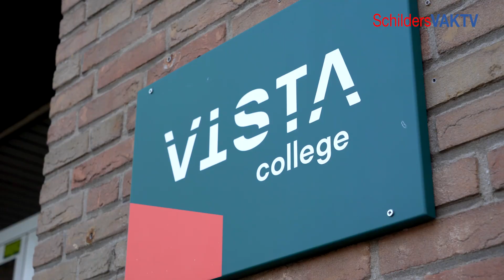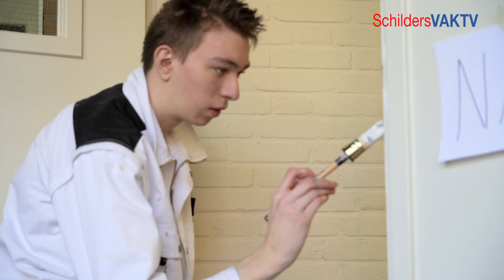Leerlingen in het diepe met Drost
SchildersVAKTV steekt zijn licht op in Sittard. Deze keer niet alleen, maar in samenwerking met Drost Coatings uit Venlo. Leerlingschilders van het Vista College geven met verf van dit merk kleur aan een tijdelijke locatie en bezorgen daarmee hun medeleerlingen logistiek en juridische dienstverlening een fris optrekje. Eddy van Hove van Drost geeft een toelichting op de gebruikte, duurzame producten: Alaska Premium en Devetop PU/AC Noblesse. Paul Curfs is de zeer bevlogen docent van het stel. 'Niks mooier dan praktijk in de praktijk te leren.'